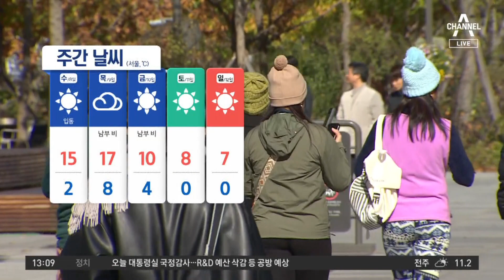[날씨]올가을 가장 추웠던 아침…한낮에도 쌀쌀 | 뉴스A 라이브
[날씨]올가을 가장 추웠던 아침…한낮에도 쌀쌀

오늘 아침 갑자기 다가온 초겨울 추위에 놀라셨죠? 비가 그치고 중북부 지역에는 올가을 첫 한파특보가 내려졌는데요. 올가을 들어 가장 낮은 일 최저기온을 기록하며 가을의 끝자락을 실감했습니다.

〈평일〉
08시 00분 라디오쇼 정치시그널 (유튜브 라이브)
08시 50분 김진의 돌직구 쇼
10시 20분 김진의 더라방 (유튜브 라이브)
12시 00분 뉴스A 라이브
15시 50분 강력한 4팀
17시 20분 뉴스TOP10
19시 00분 뉴스A

〈주말〉
12시 00분 토요랭킹쇼·뉴스A 라이브
17시 40분 뉴스TOP10
19시 00분 뉴스A

〈평일〉
08시 00분 라디오쇼 정치시그널 (유튜브 라이브)
08시 50분 김진의 돌직구 쇼
10시 20분 김진의 더라방 (유튜브 라이브)
12시 00분 뉴스A 라이브
15시 50분 강력한 4팀
17시 20분 뉴스TOP10
19시 00분 뉴스A

〈주말〉
12시 00분 토요랭킹쇼·뉴스A 라이브
17시 40분 뉴스TOP10
19시 00분 뉴스A